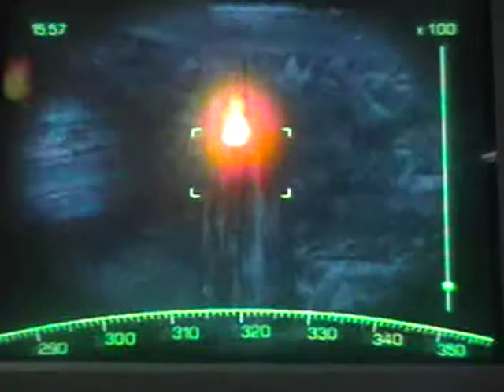Let's Play Star Fox Adventures Episode 4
In this episode we continue with Dark Ice Mines! That's all I've gotta say! Oh ya, and I had to make two sections for this episode.